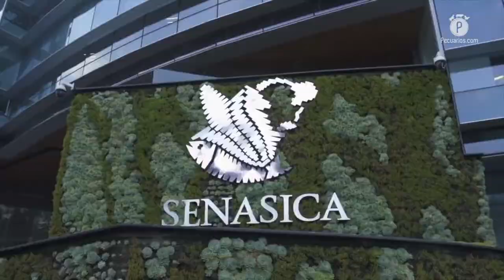La INFARVET presentó a Laura Arrieta como la nueva presidenta de su mesa directiva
Bajo un contexto de equidad de género, igualdad de oportunidades y trabajo destacable por parte de las mujeres en la Industria Farmacéutica Veterinaria (INFARVET), la licenciada Alexandra Luna Orta, directora ejecutiva de este organismo dio la bienvenida a quienes encabezarán la mesa directiva en el periodo 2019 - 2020, destacó el nombramiento de la Lic. Laura Elena Arrieta Espinosa en la presidencia.

Con un ambiente de compañerismo, camaradería, compromiso y una expectativa de trabajo comprometido, se desarrolló la XLIV Asamblea General Ordinaria de la INFARVET, en donde se realizó la solemne toma de protesta de la mesa directiva que encabezará las actividades durante este año.